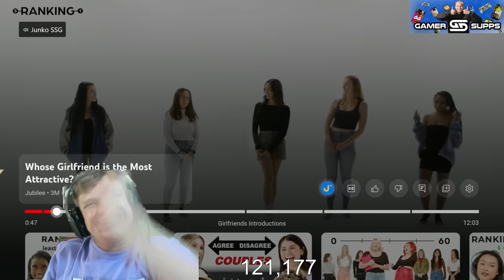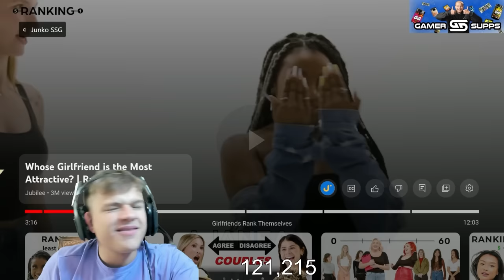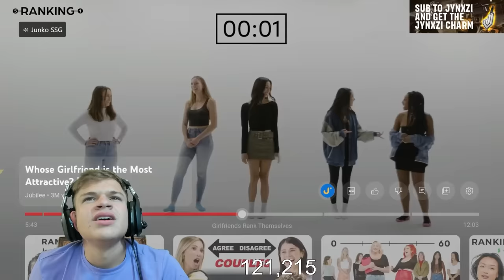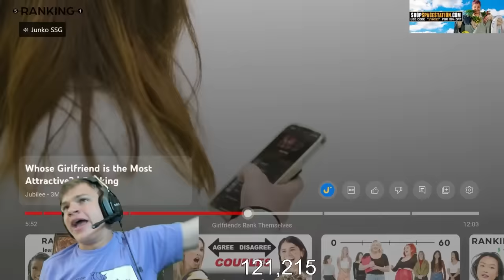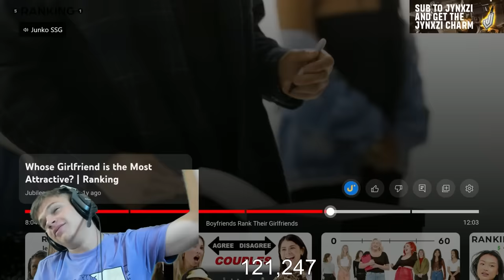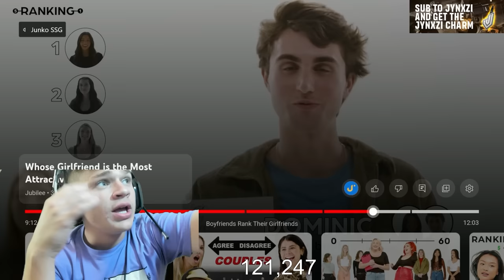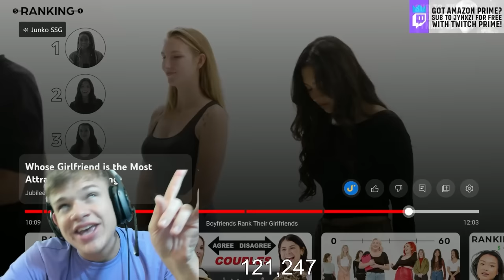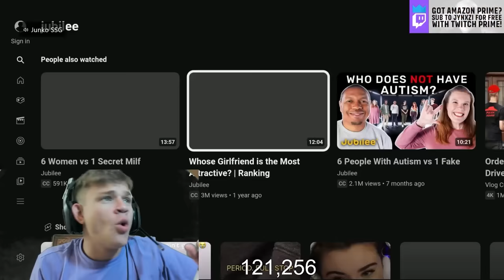Jynxzi Reacts To Whose Girlfriend Is The Most Attractive